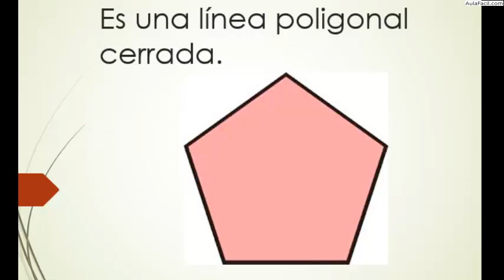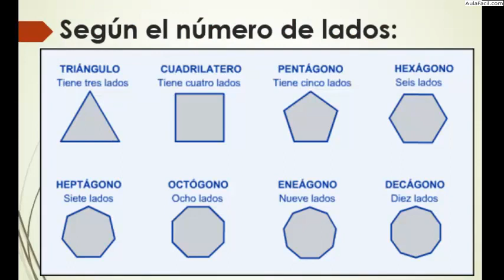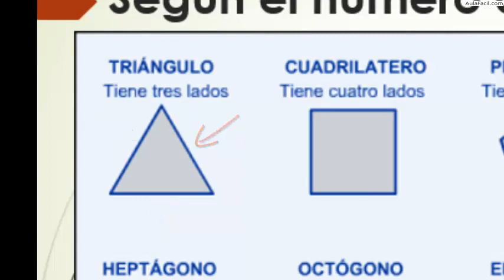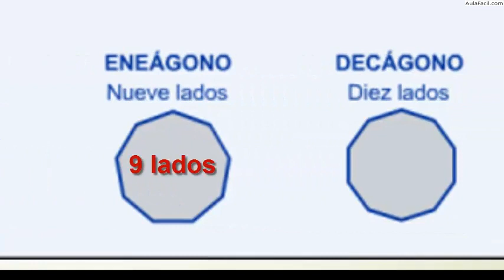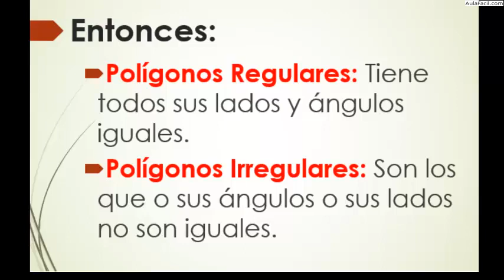Polígonos/Matemáticas Tercero Primaria (8 años)/AulaFacil.com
Curso Matemáticas Tercero Primaria (8 años) / Polígonos
Polígonos